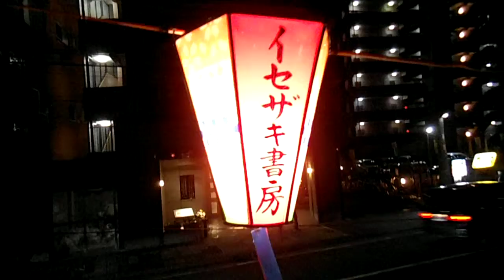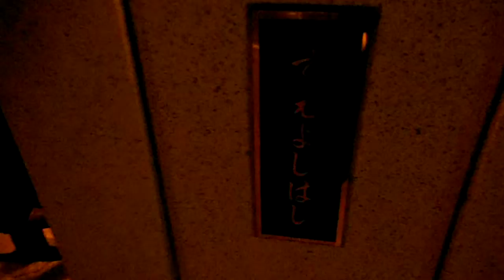DSCF4362大岡川の夜桜とぼんぼり20140411夜2of3